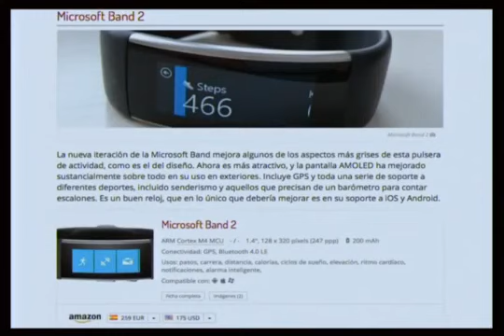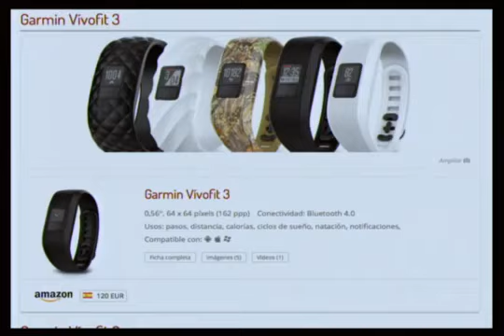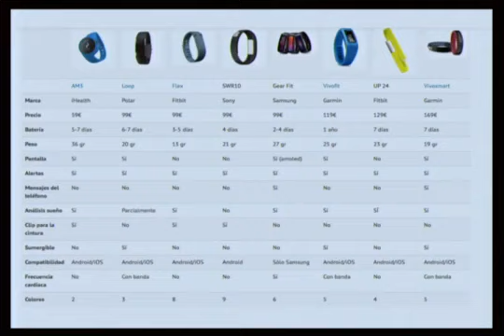Comparamos las pulseras de actividad física inteligente y le diremos las mejores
Hiddekel Morrison explica Comparamos las pulseras de actividad física inteligente y le diremos las mejores en su participación en TecnoClick de Telenoticias con Roberto Cavada a las 11:00 PM por @Telesistema11RD. Hidddekel Morrison. Visite para mantenerse actualizado con las más importantes novedades e informaciones tecnológicas.